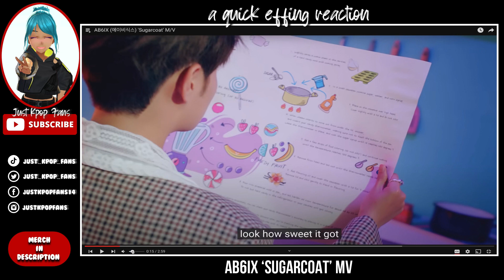Quick Effing Reaction | AB6IX 'Sugarcoat' MV